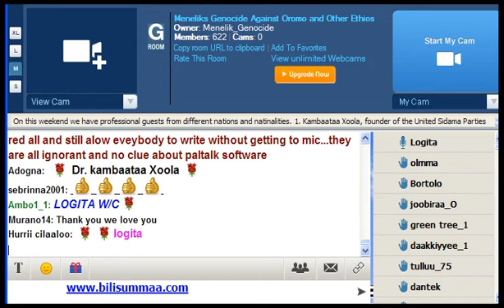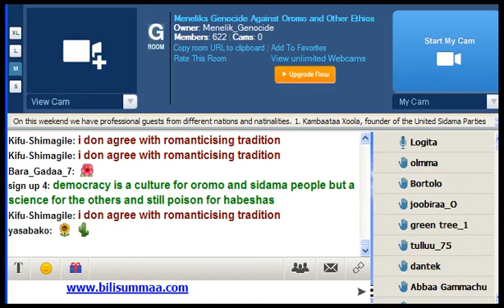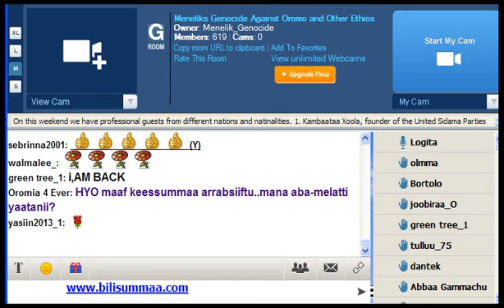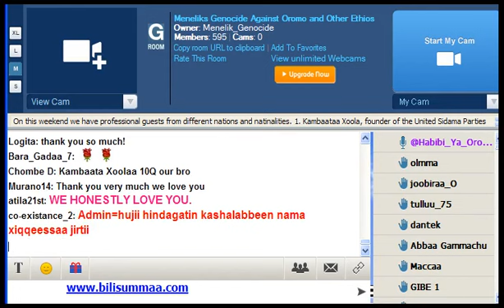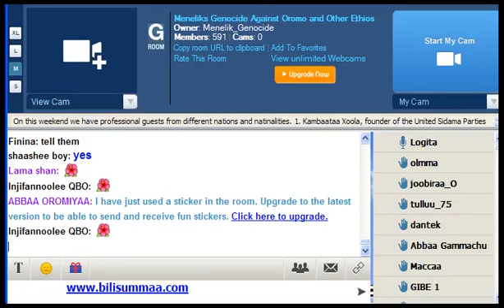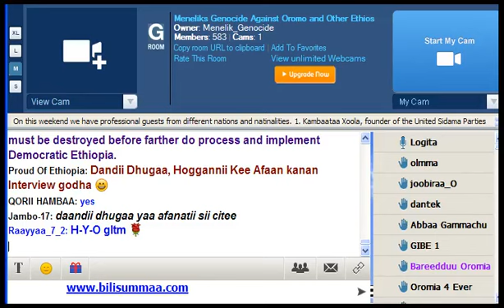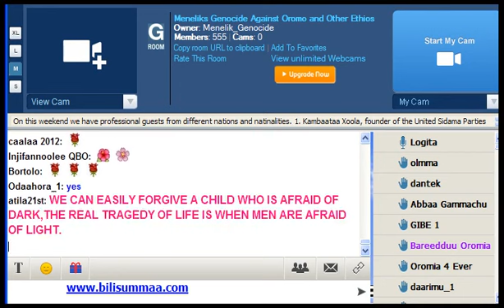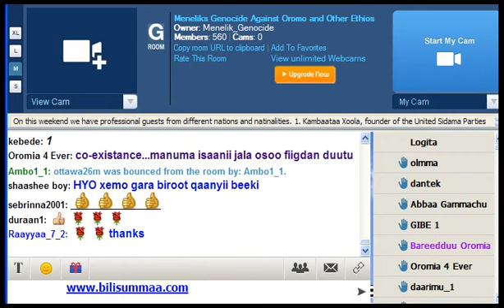Kambaataa Xoola: "They declare war on the entire Oromo people"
"Instead of asking for forgiveness on their ancestors' crimes, they declare war on the entire Oromo people"... Mr. Kambaataa Xoola is the founder of the United Sidama Parties